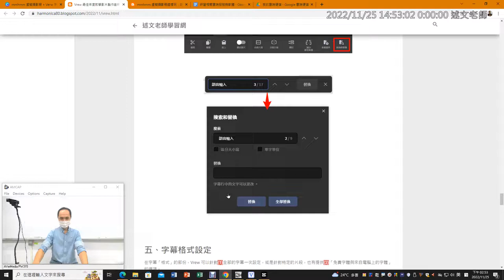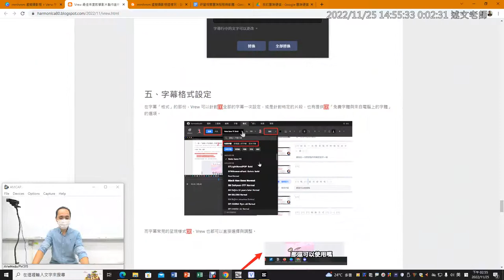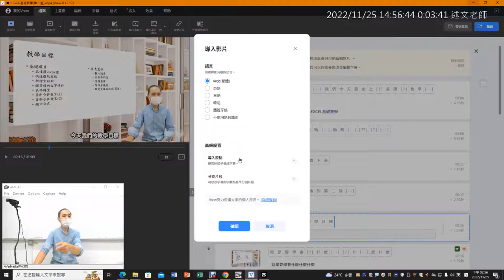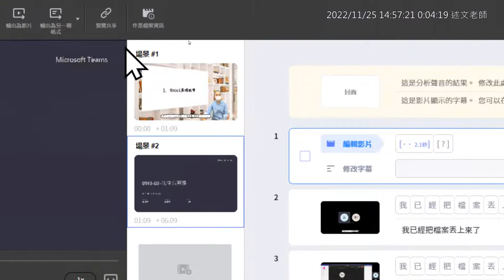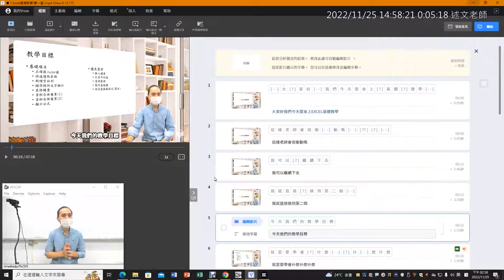06：Vrew字幕搜尋、替換與字幕格式、多個場景剪輯